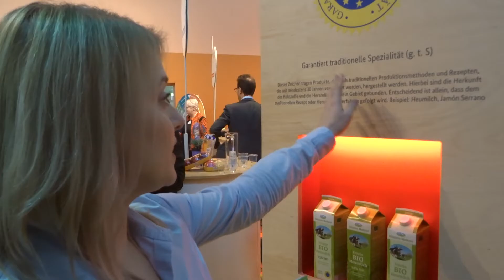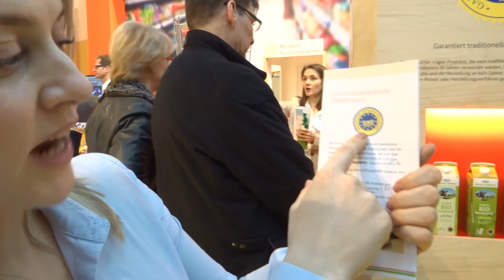"Зелёная неделя -2018": что это за знаки на продуктах?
На нынешней агропромышленной выставке "Зелёная неделя", прошедшей в Берлине, работал и стенд Министерства сельского хозяйства Германии. Тут нам объяснили, что означают некоторые знаки, которые мы можем увидеть на упаковках продуктов питания, произведённых в Европейском союзе.